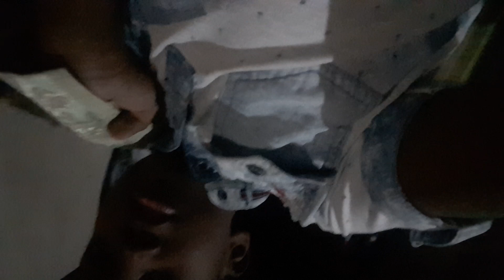June 18, 2022